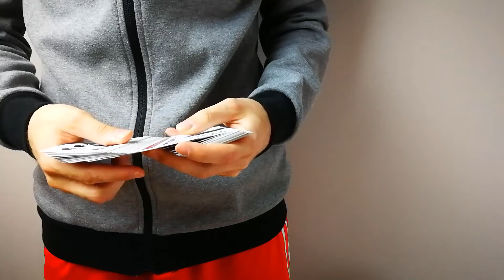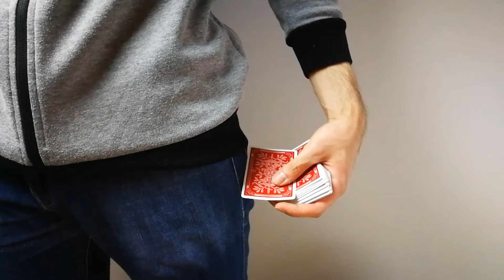3 Wege eine Karte UNSICHTBAR umzudrehen | Tutorial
Hi Leute, heute lernen ihr 3 Wege um eine Karte unsichtbar und unaufällig im Kartenspiel umzudrehen. Diese Methoden sind recht einfach, aber auch sehr effektiv. Ich hoffe sie gefallen euch!

Lasst doch gerne einen Kommentar und ein Feedback da :)

- Alex